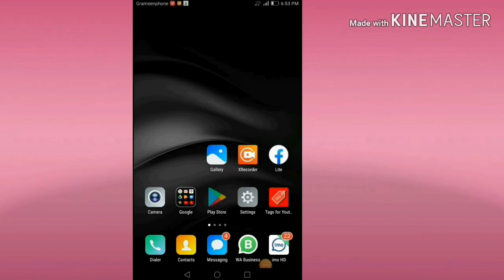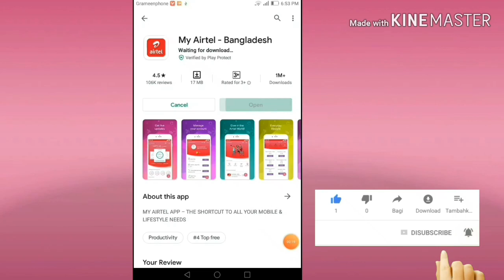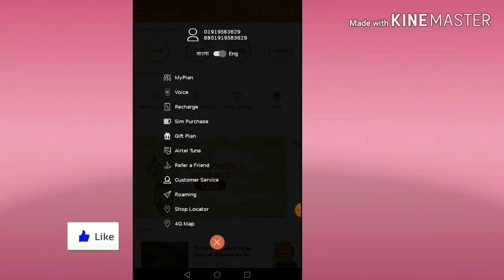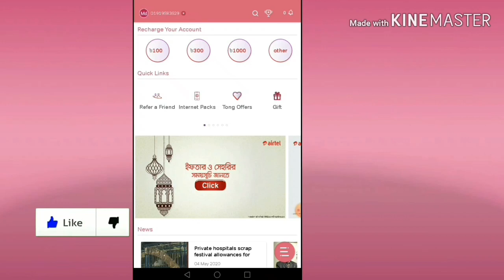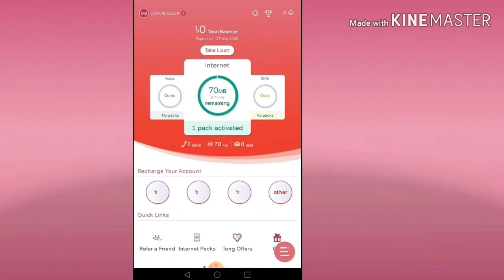How to my Ariel app how to Airtel app all the package package and bundle package2020, আশিক টেলিকম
কলরেট প্যাকেজ ইন্টার্নেট প্যাকেজ কোড ডায়াল করার কোন ঝামেলা থাকতেছে না

আশিক টেলিকম ইউটিউব চ্যানেল